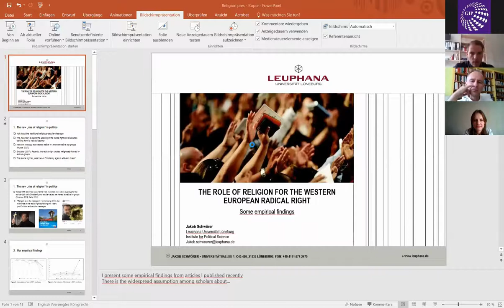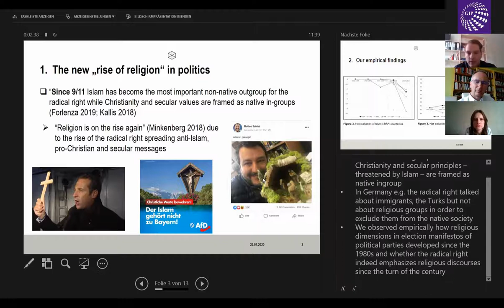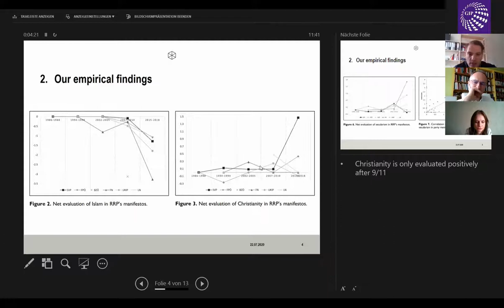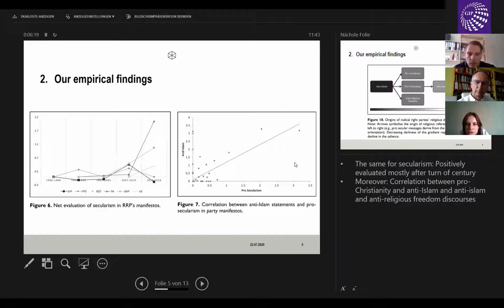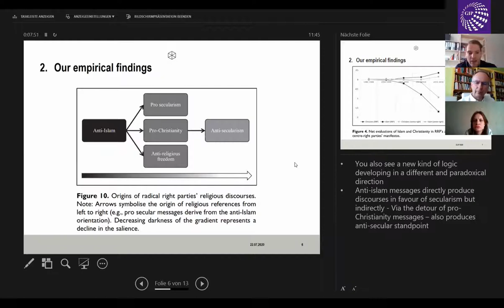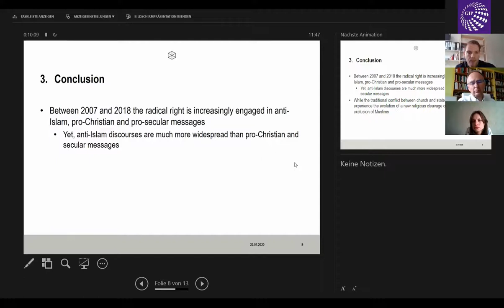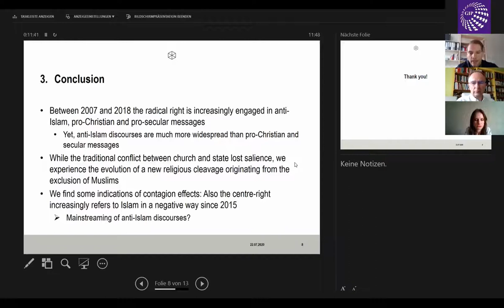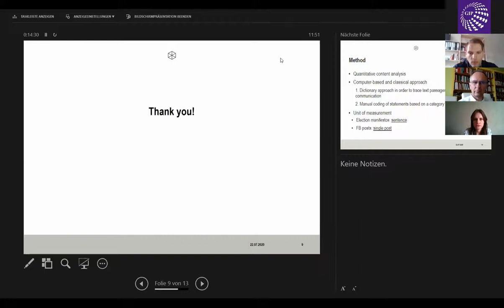Online-seminar: Narratives of far-right nationalists and religious conservatives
On July 22, 2020, the Georgian Institute of Politics (GIP) hosted the 3rd online-seminar of the public discussion series “Analysing Illiberal Tendencies in Georgia”. The seminar revolved around the question of How do the narratives of far-right nationalists and religious conservatives coincide in the Eastern and Western Europe?

The discussion series “Analysing Illiberal Tendencies in Georgia”, which is financially supported by the Open Society Georgian Foundation (OSGF), aims at revealing the factors causing the emergence of far-right radicalization in Georgia.

The discussion was moderated by Prof. Kornely Kakachia, Director of GIP.

Speakers:

Prof. Zsolt Enyedi, Pro-Rector for Hungarian Affairs, Central European University (CEU).

Jakob Schwoerer, Researcher at the Leuphana University Luneburg.

Eka Chitanava, Director of Tolerance and Diversity Institute (TDI) in Georgia.